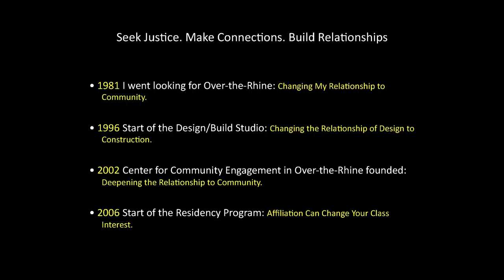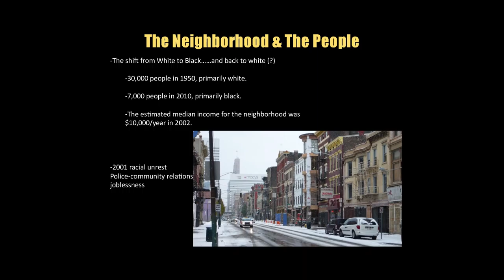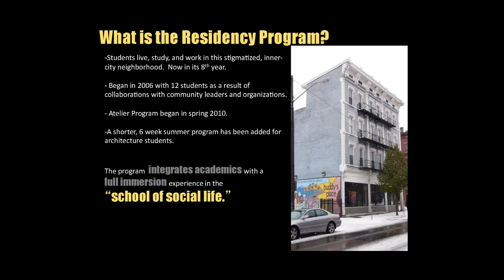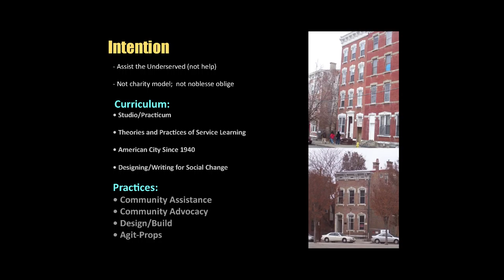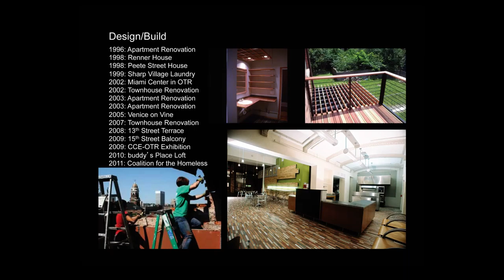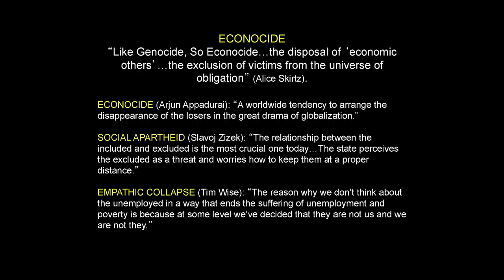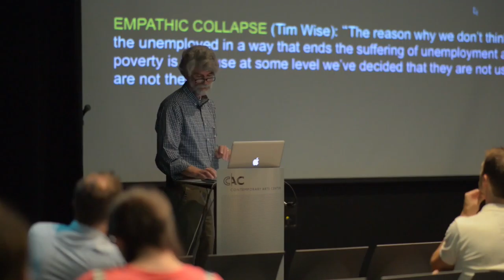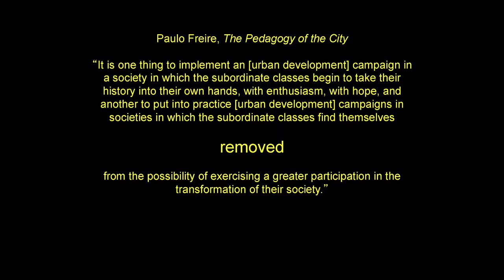creative mornings cincinnati tom dutton